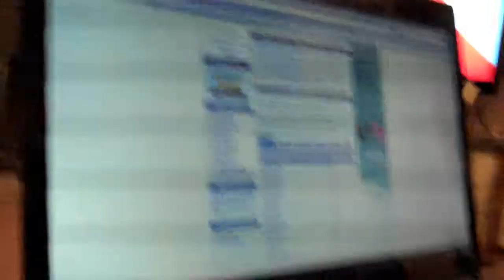Super Bowl Sunday! (2/7/2010 - 19)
Yeyy super bowl :D